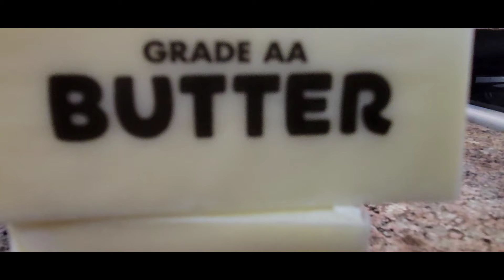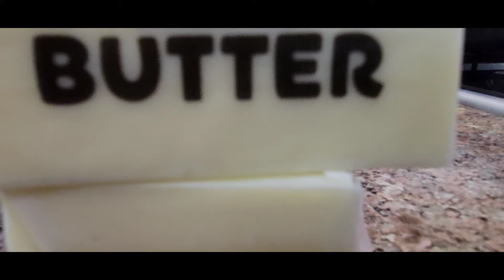Spaghetti with Bacon ..🥓 🥓 Bacon on top....🥓🥓🥓🍝🍝🍝🍝🍝🍝🍝🍝🍝🍝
spaghetti
bacon
hotdog
 Italian sausage